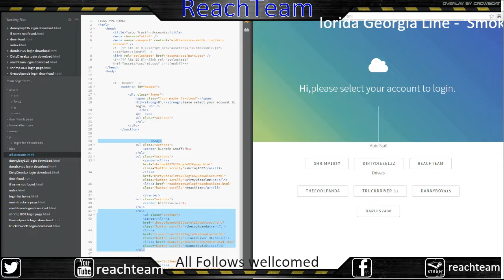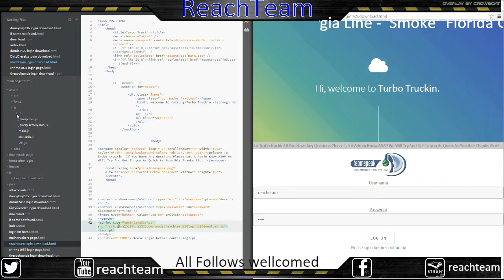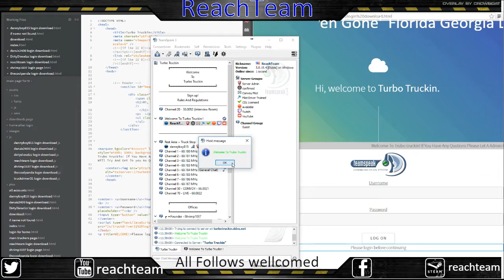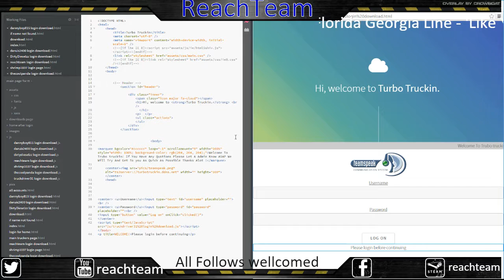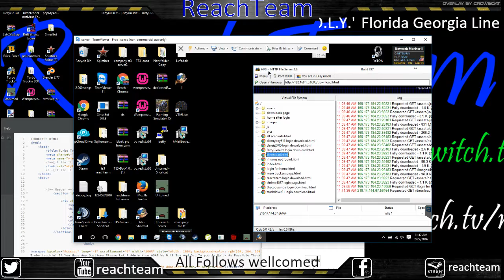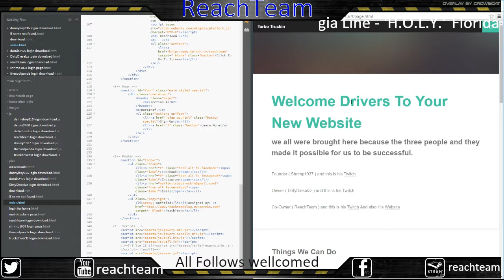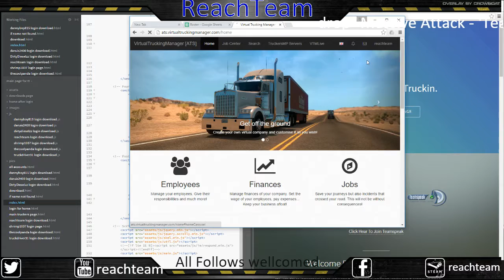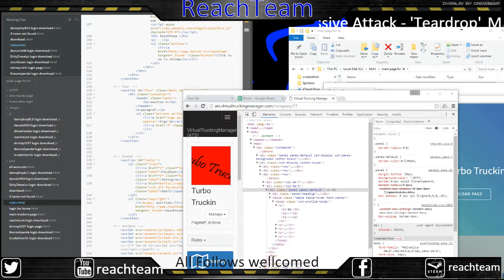Editing my website part 2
As you can see i have been on YouTube sense Feb 4, 2015 witch is almost 2 years ! just so you guys know if any content for a revise is shown i will post a link.☺☺☺☺☺

♋♋♋♋♋♋♋  Some thing random  ☢☢☢☢☢☢☢☢☢